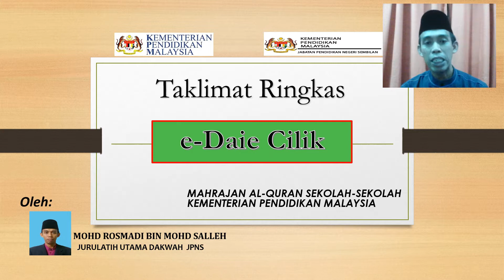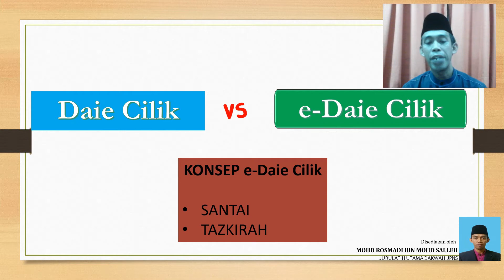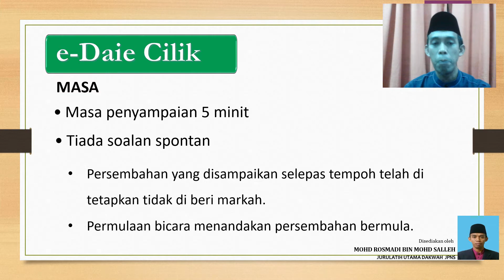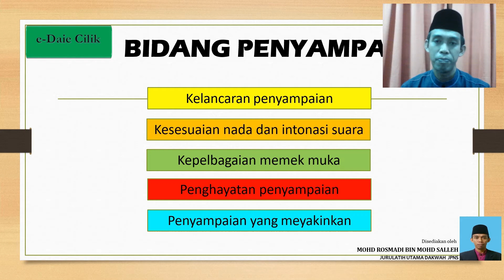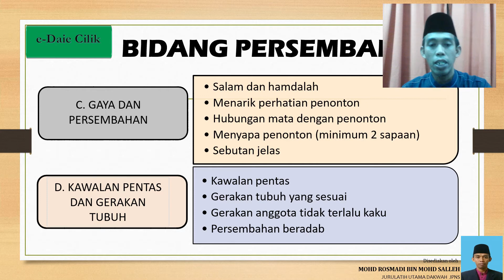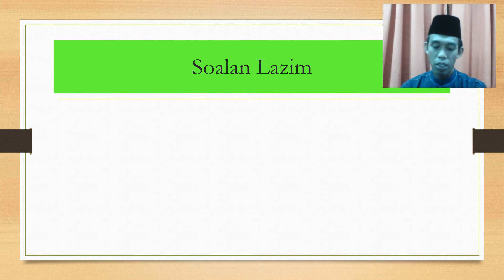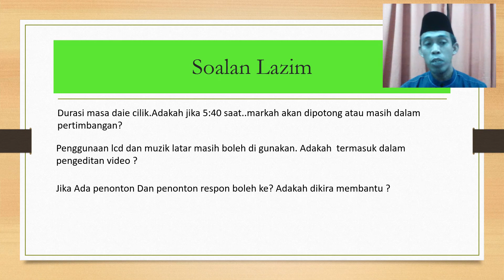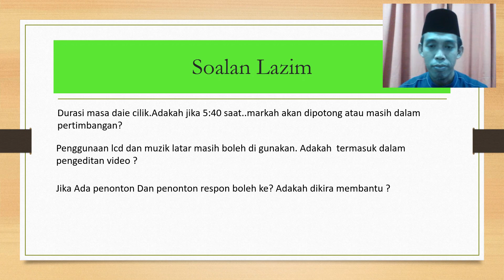TAKLIMAT e DAIE CILIK 2020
e-DAIE CILIK 2020
NORMA BARU
MAHRAJAN AL-QURAN SEKOLAH-SEKOLAH